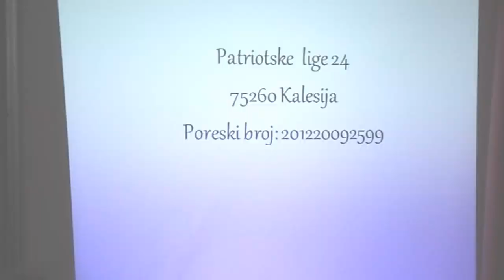Training Firm Fair - Sarajevo 2013.godina - Trailer | HD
All materials used in creating this video does not violate anyone's rights in any way, nor subject to insults, etc.

We have all rights to all content used in creating this video.